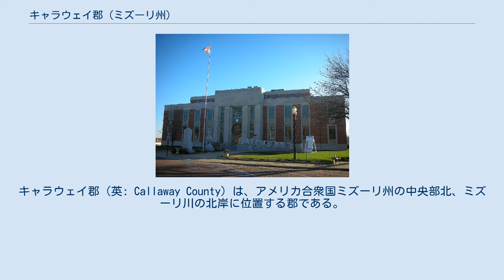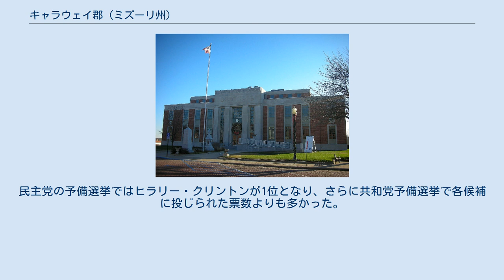キャラウェイ郡 (ミズーリ州)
キャラウェイ郡（英: Callaway County）は、アメリカ合衆国ミズーリ州の中央部北、ミズーリ川の北岸に位置する郡である。
2010年国勢調査での人口は44,332人であり、2000年の40,766人から8.7％増加した。
郡庁所在地はフルトン市（人口12,790 人）であり、同郡で人口最大の都市は州都であり、コール郡にも跨るジェファーソンシティ市（人口43,079人）である。
フランクリン郡は1820年11月25日に組織化され、郡名はダニエル・ブーンの孫であるジェイムズ・キャラウェイに因んで名付けられた。
キャラウェイは1815年にインディアンと戦っているときに殺された。
南北戦争のときに、住民が北軍と対峙する事件があった後、キャラウェイ郡は「キャラウェイの王国」と呼ばれるようにもなった。
 キャラウェイ郡はジェファーソンシティ大都市圏に属している。
 ホルツ・サミットにサミットレイク・ワイン醸造所が設立され、ミズーリ川沿いのミズーリ・ラインランドと結びつくようになった。
ブドウ園とワイン醸造所は19世紀にドイツ人移民が入った地域で最初に造られた。
1960年代以降、州全体でワイン作りが復活してきた。
 ミズーリ川の北岸に位置するキャラウェイ郡は、主にケンタッキー州、テネシー州、バージニア州といったアップランドサウスと呼ばれる地域から移住してきた開拓者が入った。
彼等は奴隷と共にその制度をこの地域に持ち込み、直ぐにテネシー州中部やケンタッキー州で栽培していた麻やタバコの栽培を始めた。
州の中央部、ミズーリ川の南北両岸に南部人が多く入った開拓地の一つである。
その文化や伝統を持ち込んだのでリトル・ディキシーと呼ばれるようになり、キャラウェイ郡はその中心だった。
1860年の人口の内、25％以上が奴隷であり、州内の他地域よりも高い比率だった。
南北戦争のとき、郡民は概して南軍を支持した。
 ミズーリ川流域に入った開拓者としてドイツ人移民がおり、地域に強力なワイン産業を興し、ドイツの影響を残す建築物のある町を造った。
禁酒法が始まるまで、ミズーリ州はワインの大生産地だった。
1960年代以降、ホルツ・サミットのサミットレイク・ワイン醸造所など、多くのブドウ園やワイン醸造所が復活した。
キャラウェイ郡はミズーリ・ラインランドに属しており、ミズーリ川の両岸にセントチャールズ郡からキャラウェイ郡まで広がるブドウ栽培地域になっている。
 キャラウェイ郡はプレーリーから岩の多いオザーク高原へ移行する境目にある。
郡北部は比較的平坦で、大きな森林地は無い。
南側郡境はミズーリ川であり、大きな丘陵や谷に森林が茂っている。
西側境界の南半分はシーダー・クリークである。
 キャラウェイ郡は18の郡区とフルトン市に分割されている。
その他にリッジウッドビレッジのような自治制法人化地域も郡内に入っている。
 郡内にはキャラウェイ原子力発電所がある。
 郡内の高等教育機関としては、次のものがある キャラウェイ郡の地方レベルでは民主党が大半の政治を支配しており、郡の選挙で選ばれる役職は半分以上を独占している。
 2008年大統領予備選挙 2008年の大統領予備選挙で、キャラウェイ郡は二大政党の候補者をどちらも州全体と全国で二位に終わった者を選んだ。
民主党の予備選挙ではヒラリー・クリントンが1位となり、さらに共和党予備選挙で各候補に投じられた票数よりも多かった。